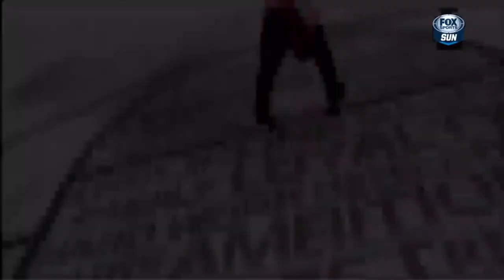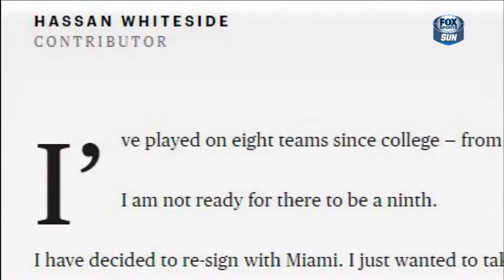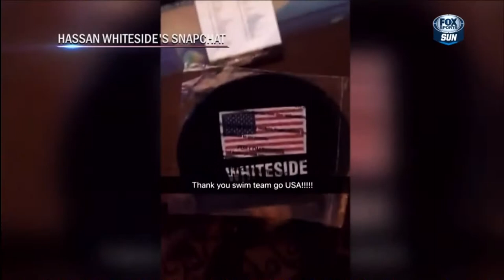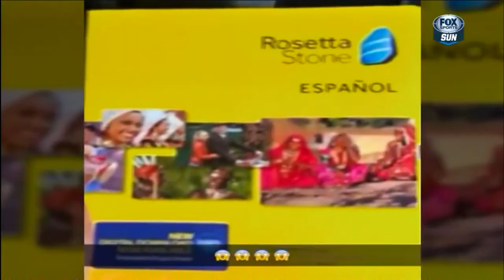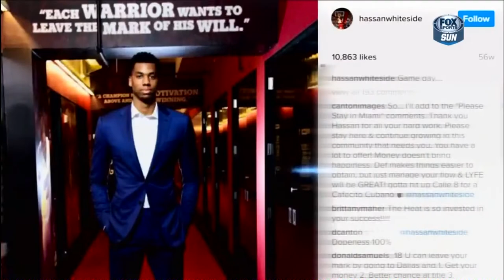March 01, 2017 - FSS (1of2) - Inside the Heat: Hassan Whiteside (2017 Miami Heat Documentary)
March 01, 2017 - Fox Sports Sun (1of2) - Inside the Heat: Hassan Whiteside (2017 Miami Heat Documentary)

“Inside the HEAT: Hassan Whiteside” takes you inside his home and gives fans an in-depth look at his journey to where he is today.